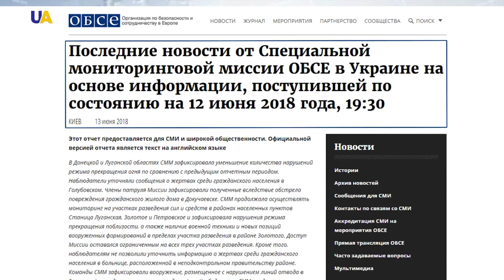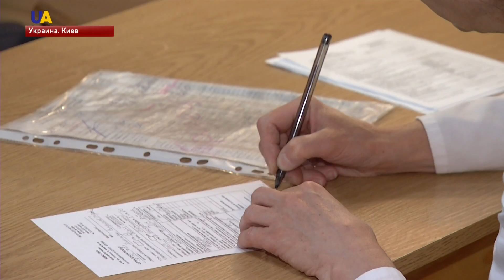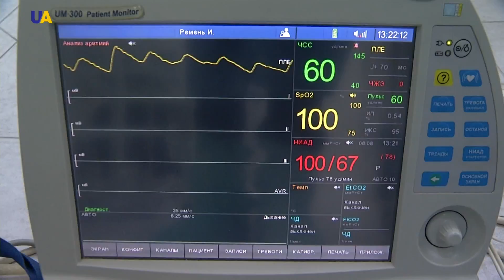Выпуск новостей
Смотрите в этом выпуске:
- На дебатах в Европарламенте призвали политиков воздержаться от посещения Чемпионата мира по футболу в России.
- Боевики обстреляли Водяное, ранен мирный житель.
- Российские наемники  препятствуют работе миссии ОБСЕ на оккупированных территориях Донбасса.
- Почти 900 домов повреждены в Закарпатской области в результате  непогоды.
- В это воскресенье в Киеве состоится грандиозное боксерское супершоу.